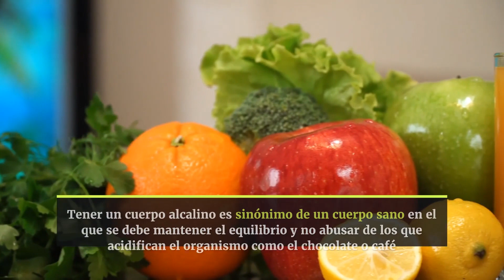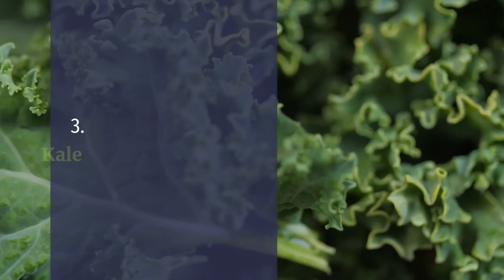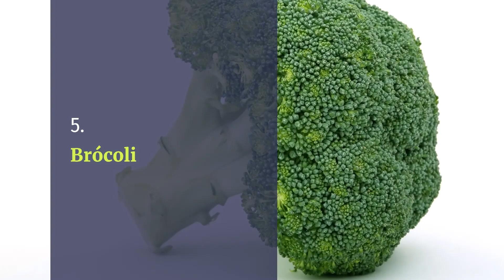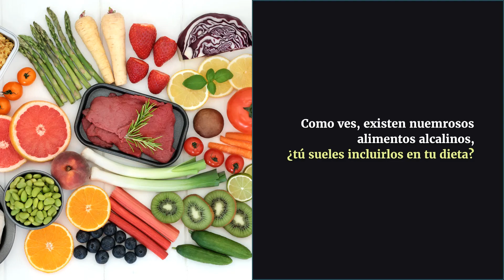7 Alimentos ALCALINOS Buenos para tu Salud 😱💪 | QueApetito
¿Conoces los alimentos alcalinos y cuales son sus beneficios? Descúbrelo en este vídeo ⚡

🔥 Espero que esta información os sirva de gran ayuda y tengáis en cuenta son ALCALINOS y no ácidos, ya que son más beneficioso para tu salud

⭐ Si os ha gustado el video no olvidéis dejarme un ME GUSTA y compartirlo con aquellas personas que necesitan saber lo importante que es su consumo para nuestra salud

❤ Muchas gracias y hasta el próximo video